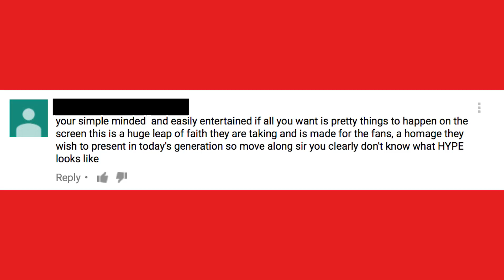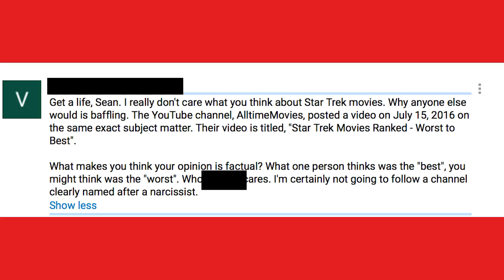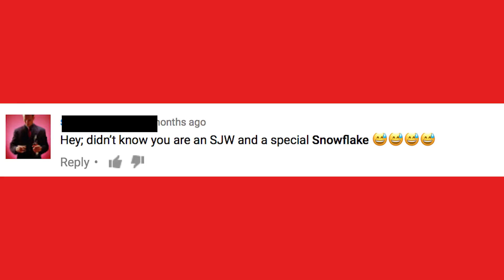CHANNEL UPDATE | Reading Mean Comments!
Time for an update...so why not read some mean comments!

SCHEDULE

I post reviews and reactions to things as I see them.

MONDAY: Editorials, Rants and Video Essays
My thoughts on movies, rants, and editorials on things which I find interesting in the world of TV and movies.

WEDNESDAY: Retro Reviews & Movie Discussions
Reviews of movies I love which I want to share with others.

FRIDAY: Weekly Movie News